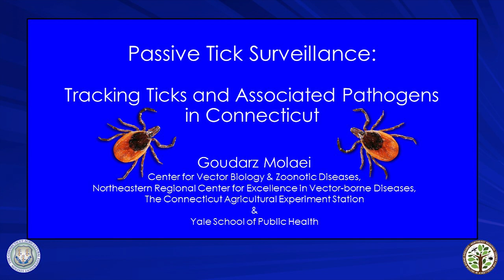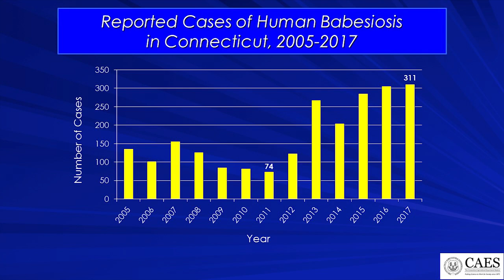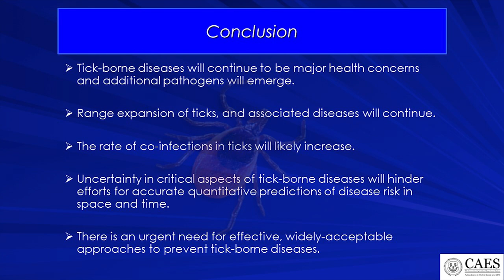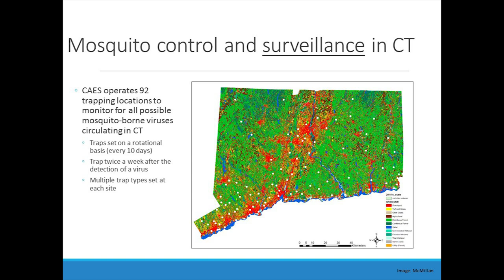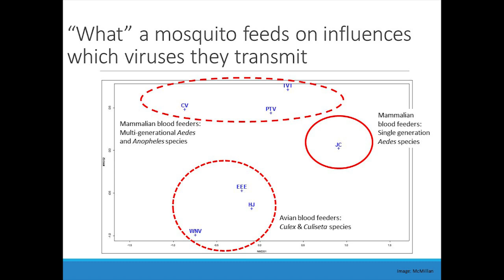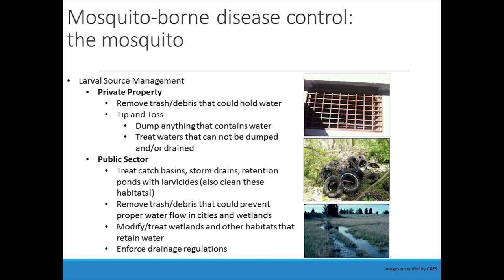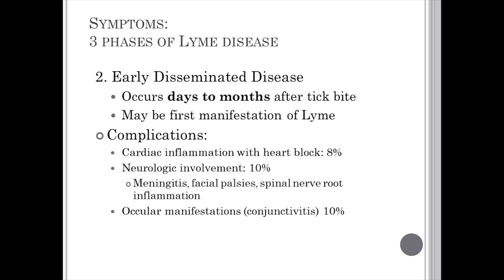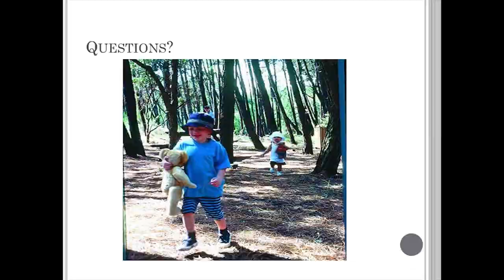"Fight the Bite" - Coping with Insect Bites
Mosquito and Tick-borne Diseases are a major public health concern for Connecticut residents. Learn from the scientists at the Connecticut Agricultural Experiment Station (CAES) who test ticks and mosquitoes just what the risks are and what actions you can take to prevent illness for you and your family, including pets! There will also be a presentation by a local infectious disease physician who diagnoses and treats tick-borne and mosquito related diseases.

Goudarz Molaei, Ph.D. is a Research Scientist and Director of Passive Tick Surveillance and Testing Program at the CAES. He has conducted research on the role of ticks and mosquitoes in transmission of human disease-causing pathogens in collaboration with CDC and WHO (World Health Organization). He has published numerous research articles in peer-reviewed journals, and his research on the role of mosquitoes and birds in transmission and amplification of West Nile virus was recognized among the top 100 discoveries in 2005.

Joseph McMillan Ph.D. is a Post-Doctoral Research Scientist with the CAES where his research focuses on the dynamics and control of mosquito-borne viruses in urban environments. Dr. McMillan is currently working with CAES to develop protocols that evaluate the ability of current and novel mosquito control interventions to reduce mosquito-borne disease exposure risks in humans.

Asha Shah, MD, MS is a Board Certified Infectious Disease specialist with the Stamford Health System and Stamford Health Medical Group.

The Darien Library is proud to cosponsor this event with the Darien Health Department.